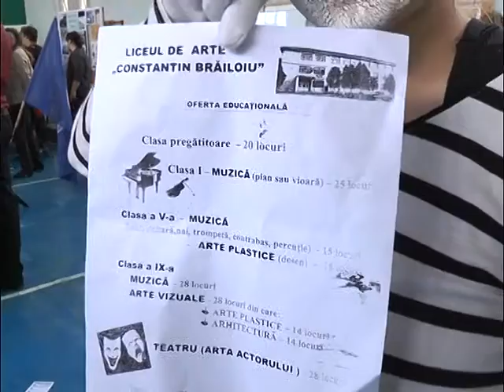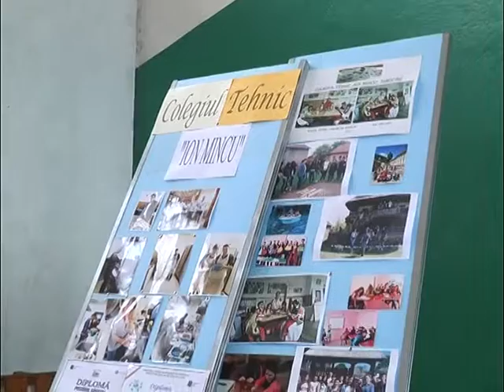Oferte educaționale pentru tineri!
Toate liceele din municipiul Târgu Jiu au participat la Târgul de Oferte Educaționale. Liceenii au fost cei care le-au explicat viitorilor absolvenți de clasa a VIII-a de ce să aleagă un liceu sau altul. Fiecare unitate liceală și-a prezentat oferta într-un stil unic, iar evenimentul nu a fost lipsit de surprize.